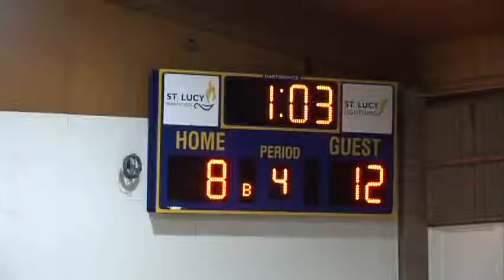CHA vs st Lucy 1 12 15